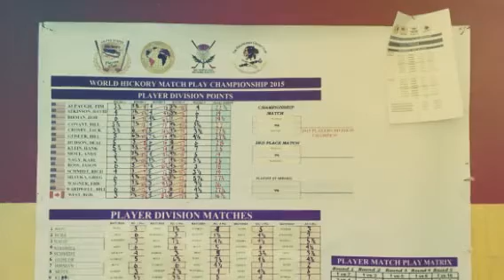Magisto | 2015 World Hickory Match Play Championship (Part Two)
Highlights from the 2015 World Hickory Match Play Championship at Philadelphia Cricket Club (St Martins), Philadelphia, PA, USA. (18-20May15)